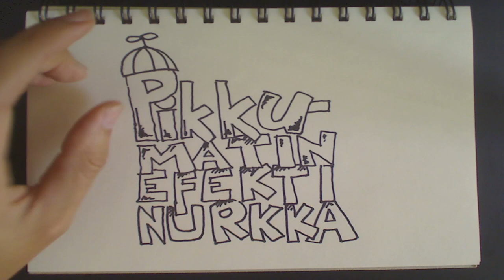Pikku-Matin Efektinurkka E02 - DIY Dojo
TrashVideon Matti suunnittelee ja toteuttaa mielellään erikoistehosteita, lavastusta, puvustusta ja kaikkea muutakin elokuvien tekemiseen liittyvää. Tässä sarjassa Matti esittelee aina jonkun tehosteen, toisinaan tietokone-efektin ja toisinaan perinteisen ja kertoo enemmän niiden tekemisestä.

Toisessa jaksossa nähdään kuinka tavallisesta toimistosta rakennetaan Ninjamestarin Dojo.